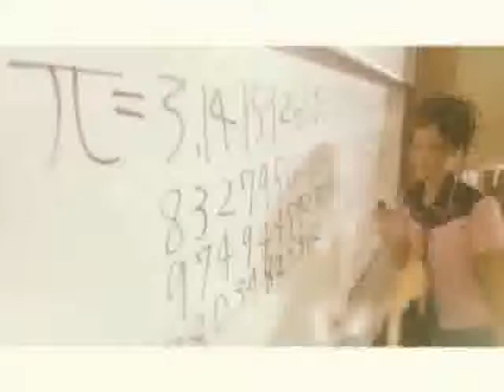Buono!_me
KraDook KraDik